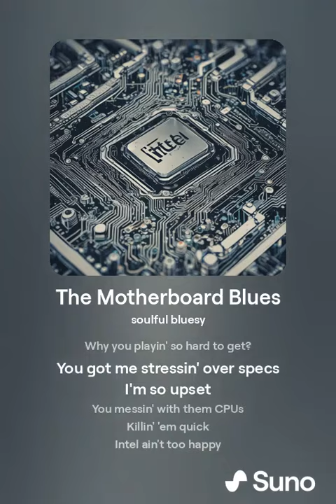The ASUS Motherboard Blues 2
If you have any questions, tweet @Poxenium 🐤